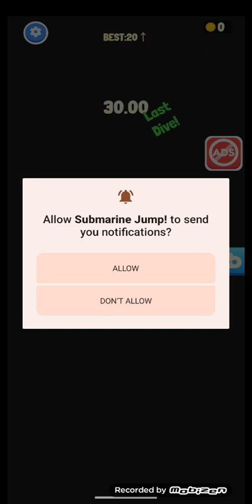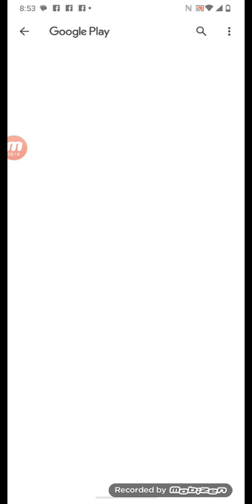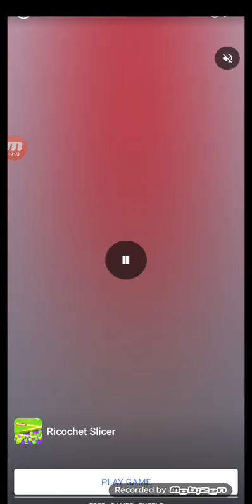submarine jump by kwalee part 1